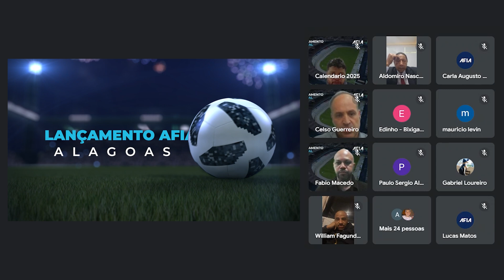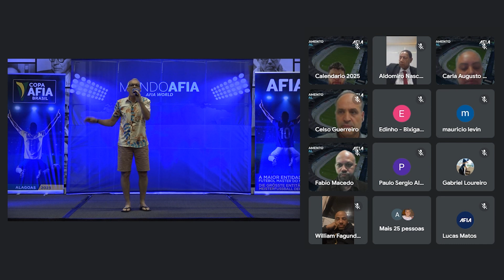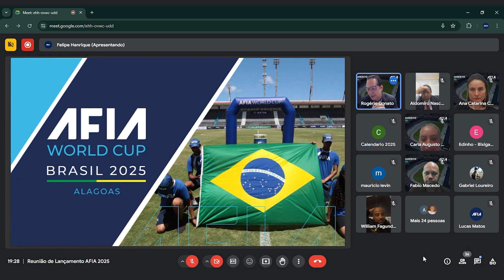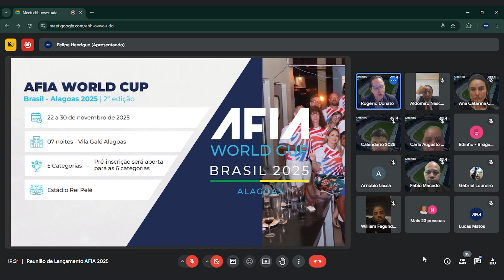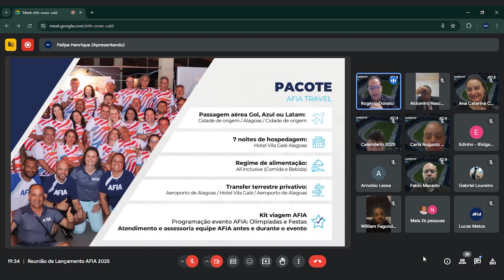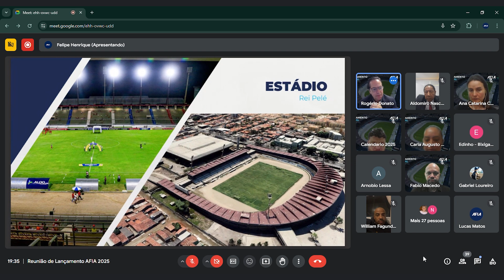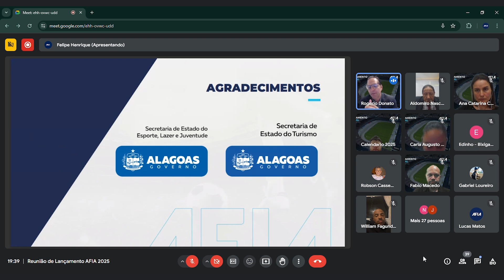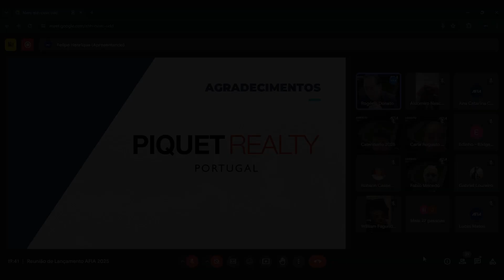Resumo Lançamento AFIA World Cup Brasil Alagoas 2025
AFIA é pioneira na organização de copas de futebol internacional para atletas amadores, com idades entre 35 e 70 anos. Com início de atividades em 1989, atualmente a AFIA está posicionada em 10 países e aproximadamente 150 cidades da América do Sul, América do Norte, América Central e Europa, tendo realizado mais de 91 eventos no âmbito nacional e principalmente internacional. Atualmente, a AFIA mantém credenciado cerca de 400 equipes ao redor do mundo e possui um número expressivo de quase 100.000 pessoas que participaram dos seus eventos desde a fundação.